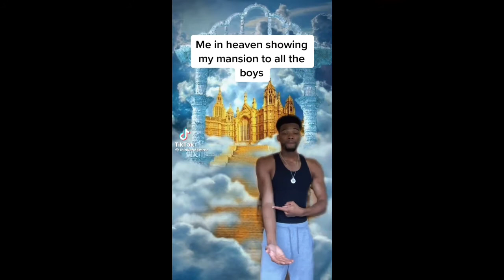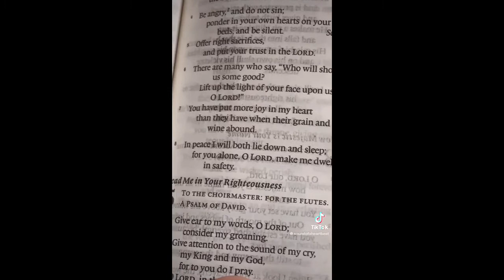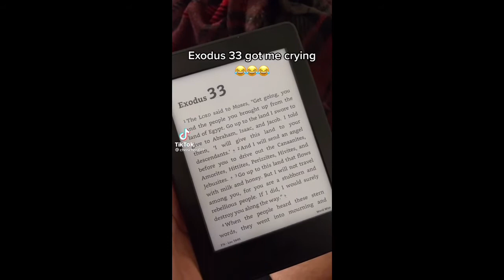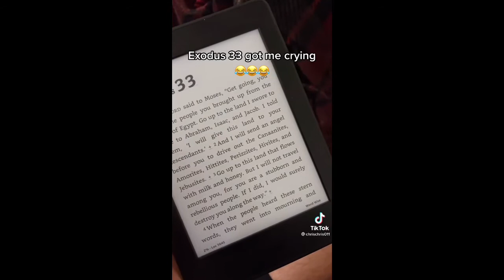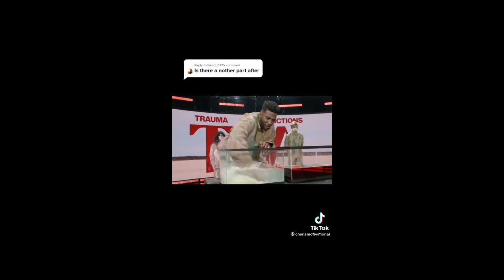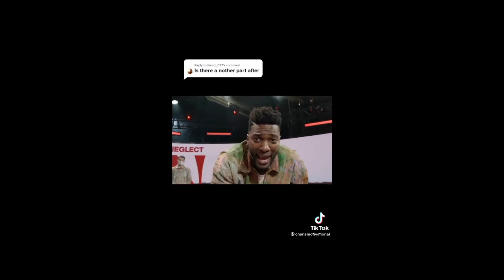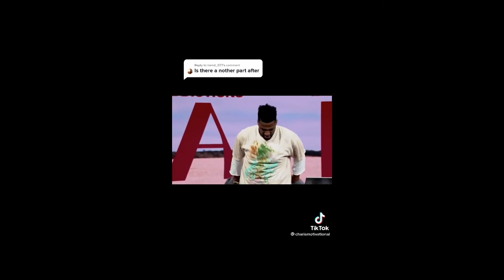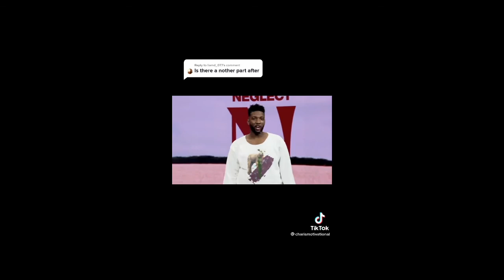Christian TikToks That'll Speak To You! #2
My name is Tunde & My honest goal is to share the gospel since I can't do street preaching. Leave a like for the YouTube algorithm so these creatives can reach nonbelievers. Thank you!

Christian TikToks That'll Speak To You!